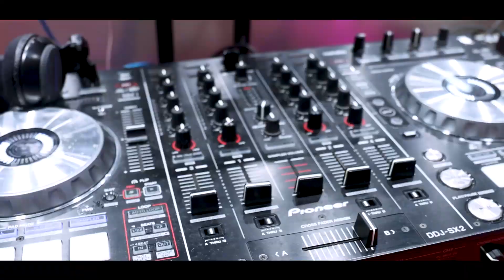Navratri Utsav 2022 by Adesiflava Events Hong Kong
Hong Kong's biggest Navratri event held in 2022. The event was organised by A-Desiflava Events. Over 1000 Indians living in Hong Kong attended this event and enjoyed non-stop navratri garba, dandiya and bollywood songs. DJ Mohito, DJ Raz & DJ Hiro performed together for the first time in Hong Kong in front of Indian audience. The event was held at Southorn Stadium in Wan Chai. Despite of the covid restrictions and rules to be followed, our team managed to deliver and exceptional event for the Indian community of Hong Kong.